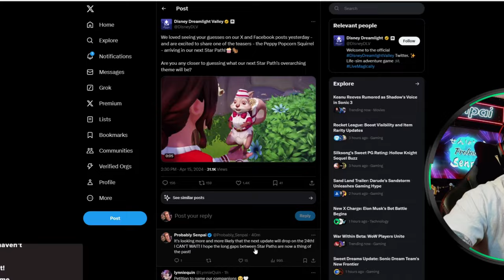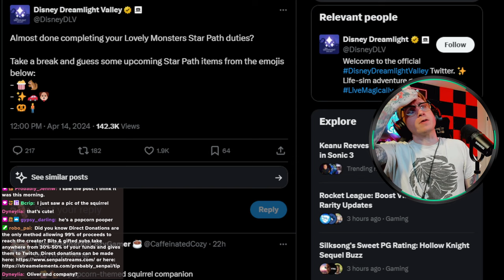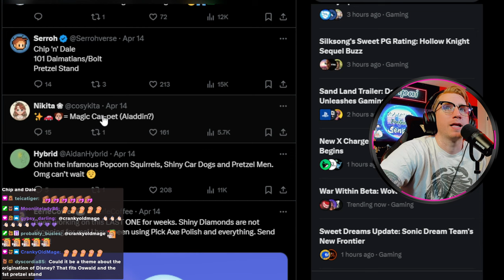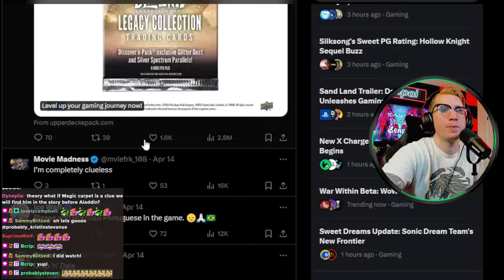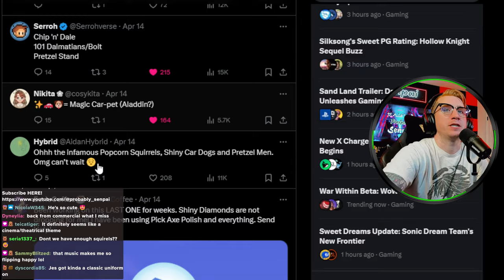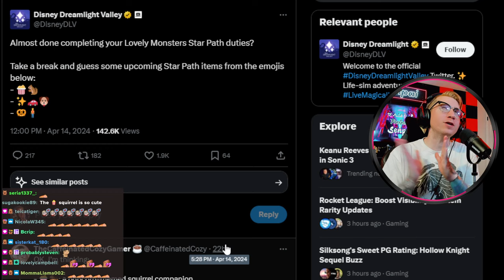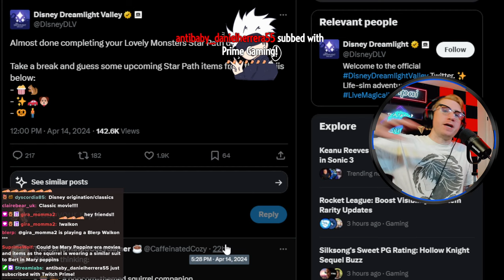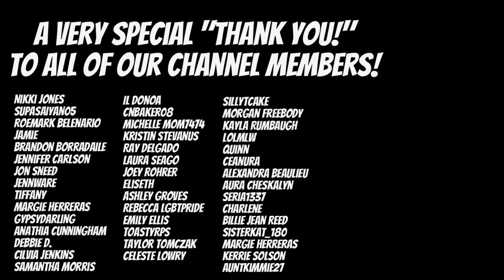Decoding DLV's Cryptic Hints! | Magic Carpet Star Path Item? | Disney Dreamlight Valley Update News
In today's video we'll be discussing some very interesting Tweets coming from the Dreamlight Valley team! What do you think these emojis mean?

💜🏰 Consider joining our Twitch community! Live DDLV broadcasts Mon-Fri! 🏰💜

👾✨ Share Dreamsnaps, Find Scrooge Items, Trade Resources, and MORE in our Discord! ✨👾

✨✨ Dreamlight Valley Wiki Website! ✨✨